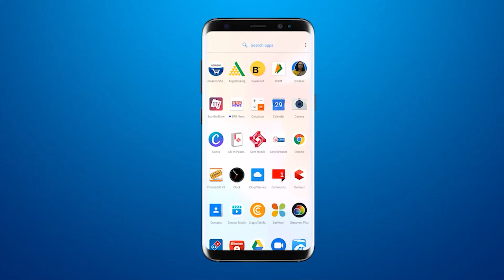Gorwa इलाक़े में हवा में महसूस हो रही ज़हरीली गैस से परेशान हुए स्थानीय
Locals troubled by poisonous gas felt in the air in Gorwa area
गोरवा इलाक़े में हवा में महसूस हो रही ज़हरीली गैस से परेशान हुए स्थानीय

BRG NEWS  App: